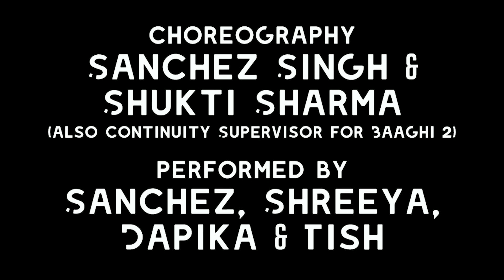MUNDIYAN | Baaghi 2 | TRISHOOL CHOREOGRAPHY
Check out Trishool dancing to the awesome ' Mundian To Bach Ke' remake from the upcoming Bollywood movie 'BAAGHI 2' starring Tiger Shroff & Disha Patani.

What makes this song so special is that Trishool's very own co-CEO, Shukti Sharma, has been working on this film with Ahmed Khan (Director of 'BAAGHI 2') as the Continuity Supervisor so there is a huge attachment to the movie and this song!

Baaghi 2 is an action film produced by Sajid Nadiadwala and directed by Ahmed Khan. A Nadiadwala Grandson Entertainment production, presented by Fox Star Studios, the movie stars Tiger Shroff & Disha Patani in lead role. The movie is set to release on 30th March 2018.

Choreography: Sanchez Singh & Shukti Sharma
Directed by: Sanchez Singh
Performed by: Sanchez, Shreeya, Dapika & Tish
Camera: Sonya Lall
Special Thanks: Rav / Aria Suite

Song: Mundiyan
Singers: Navraj Hans, Palak Muchhal
Music Recreated By:  Sandeep Shirodkar
Lyrics: Ginny Diwan
Dhol : Ramzu
Chorus: Cine Chorus Association
Recorded At Song Bird Studio
Engineer: Anish Gohil

Original Music - Panjabi MC
Original Singer: Labh Janjua
©  UPMG & Sony ATV
Authors of lyrical work in original song – Rajinder Rai
Authors of musical work in original song – Stuart Phillips, Glenn Larson, Rajinder Rai

Trishool Dance Academy - The Most Unique and Unforgettable in Bollywood Entertainment